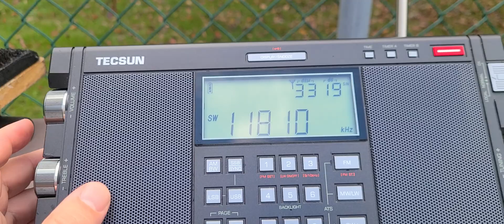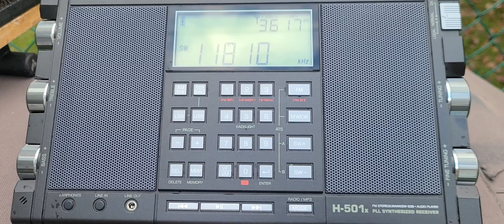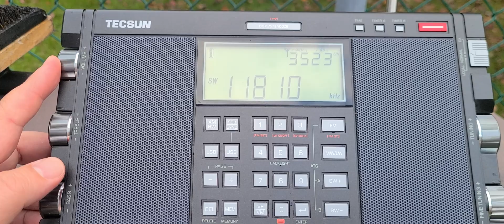BBC World Service via Ascencion Island 11810 kHz Shortwave on Tecsun H-501X with telescopic antenna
received in the backyard while tuning around the 25 meter band International Broadcast band